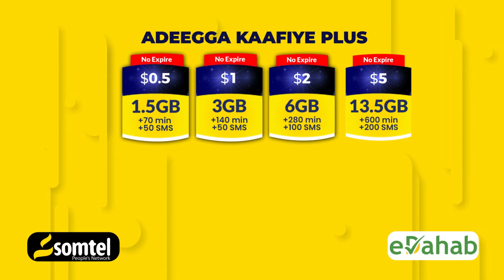Digniin adag oo loo diray Xisbiga Kulmiye iyo rag hub lagu arkay.